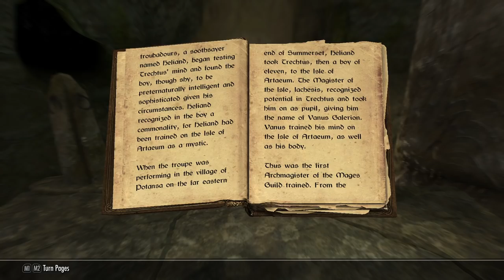Let's Play Skyrim Special Edition Part 72 - Ustengrav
We take a carriage to Morthal and then walk to Ustengrav in search of the Horn of Jurgen Windcaller for the Greybeards.

We read the book "Galerion the Mystic" in this episode.